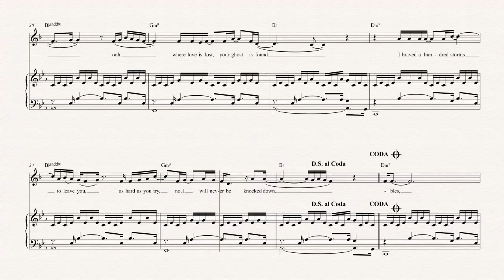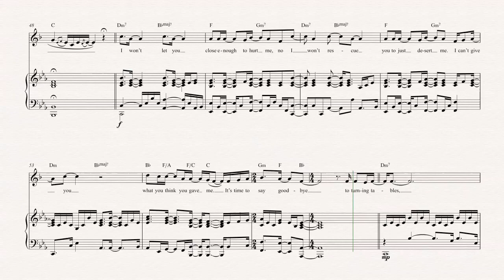Tenor Sax - Turning Tables - Adele - Sheet Music, Chords, & Vocals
Tenor Sax sheet music, chords, and vocals of Turning Tables - Adele

Learn to play Turning Tables and play along!